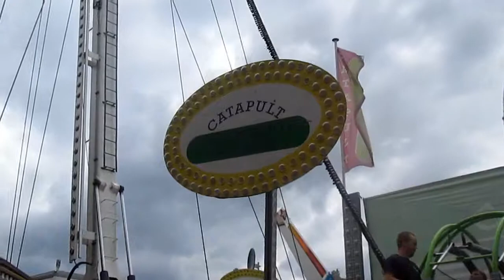Bungee - De Bruyne - Antwerpen Sinksenfoor - 05-07-2014